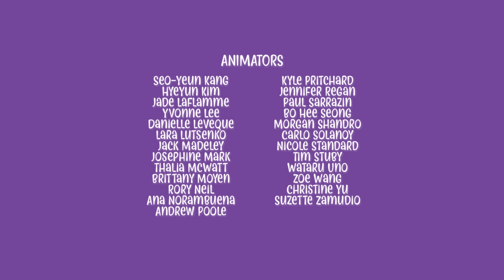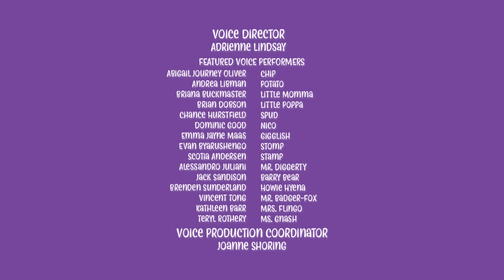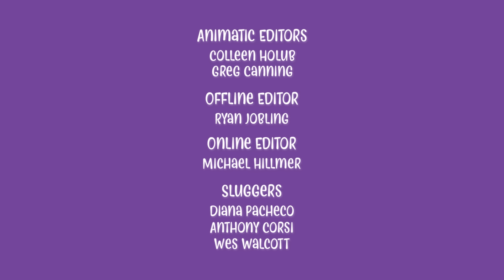Chip and Potato | El paseo familiar en bicicleta | Dibujos animados para niños | Mira más en Netflix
El paseo familiar en bicicleta

Synopsis